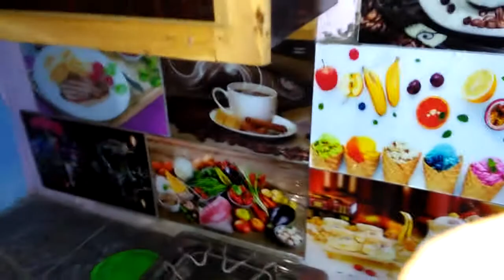Chicken and Chapan pere ki Recipes